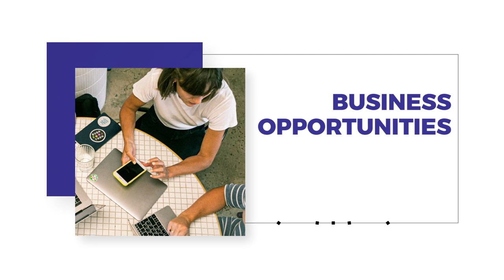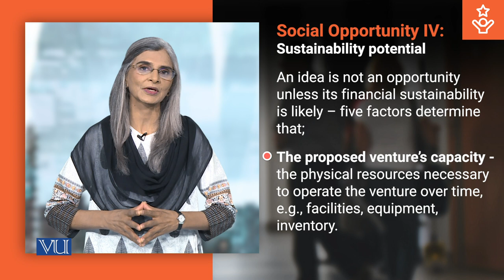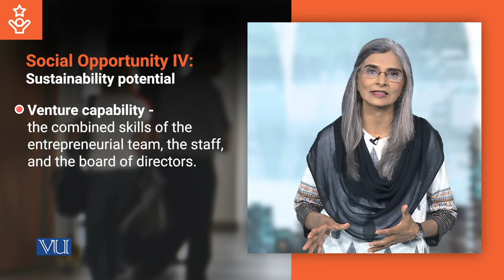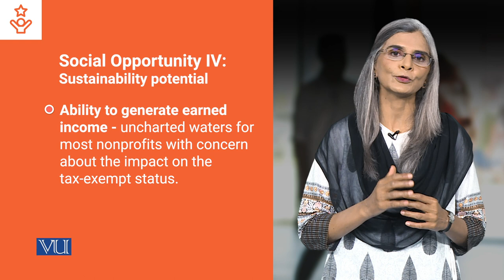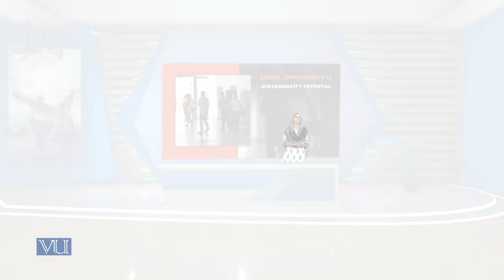Social Opportunity 4: Sustainability Potential | Social Entrepreneurship | SOC617_Topic100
Topic100: Social Opportunity 4 - Sustainability Potential,
By Dr. Tahira Jabeen